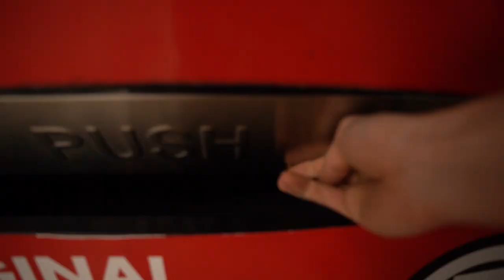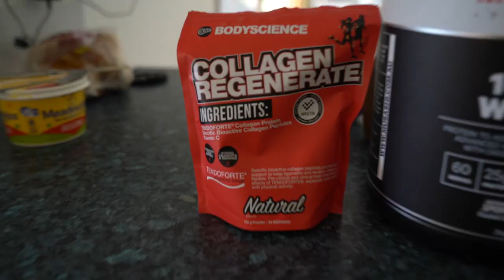Can I go from SKINNY to JACKED in 2023? Skinny Guy Bulking Ep.1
I'm on a mission to go from SKINNY to JACKED in 2023. This is the begginning to a new series on this channel, going from a skinny guy to Jacked.

For those who dont know me my name is Jarren, I'm 20 years old and have recently fallen in love with health and Fitness. I wanted to start documenting my journey going from a smaller guy to putting on some muscle and getting jacked! I'm super keen to get into it and build a community of like minded people all working to be a better version of themselves everyday!

If you guys want to follow along with me on the journey you can check out my Instagram below: